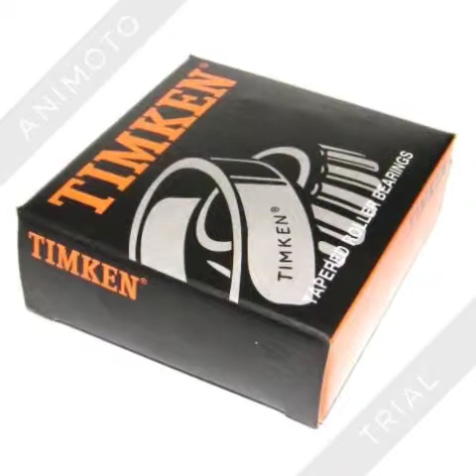How is the quality of timken bearing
How is the quality of timken bearing? NORTH INTERNATIONAL was founded in 2008, the main products include spherical roller bearings, cylindrical roller bearings, tapered roller bearings, spherical roller thrust bearings, deep groove ball bearings, angular contact ball bearings and related parts.